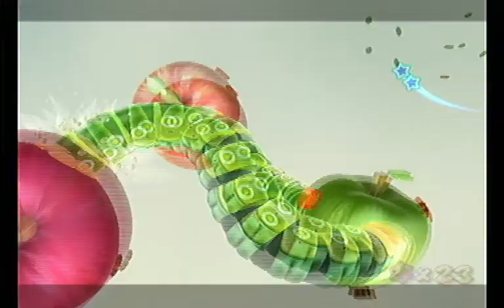Super Mario Galaxy - Giant Mole #20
In this video I battle a giant mole.